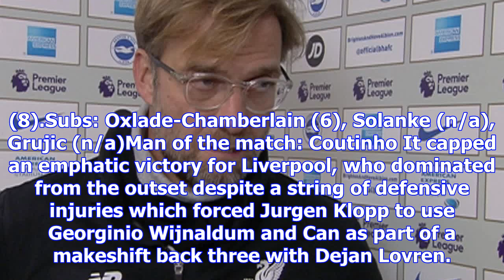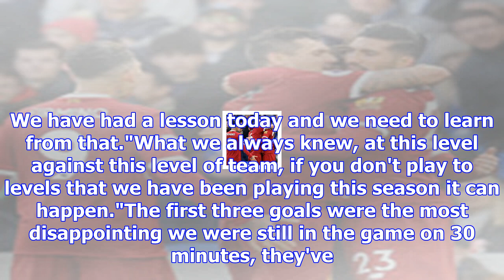Brighton 1-5 liverpool: roberto firmino scores twice in emphatic win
FT: Brighton 1 - 5 Liverpool FT: Brighton 1 - 5 Liverpool Roberto Firmino scored twice as Liverpool ...